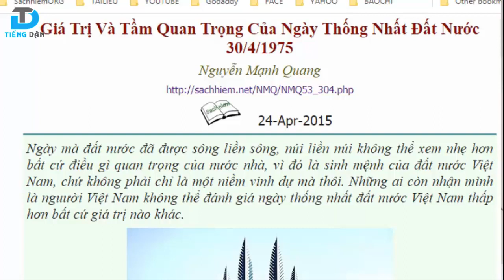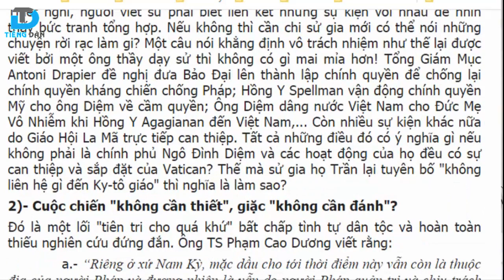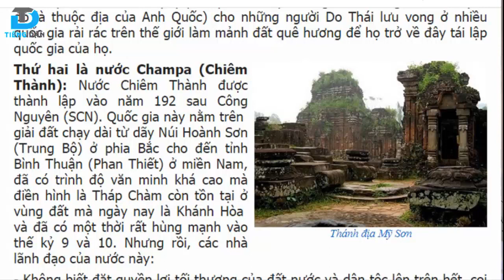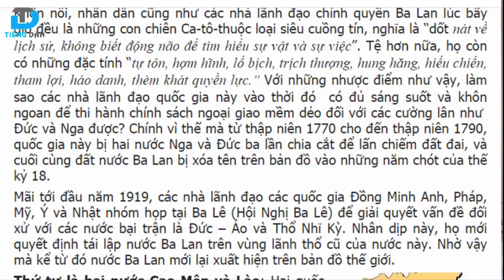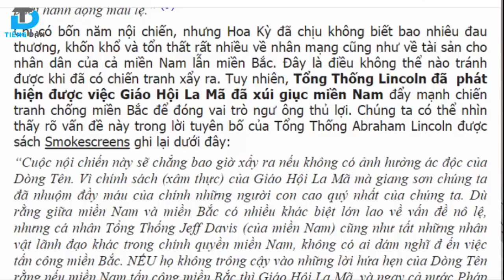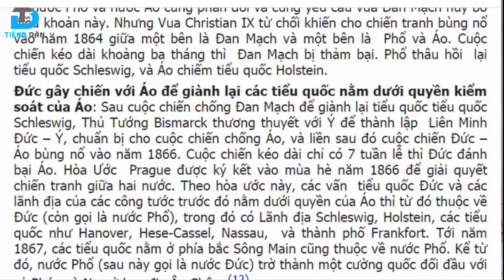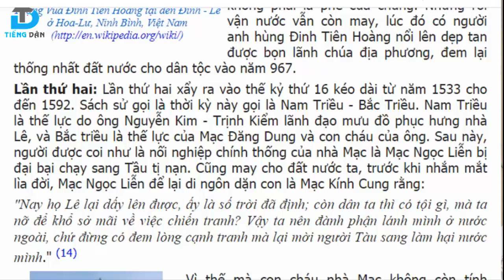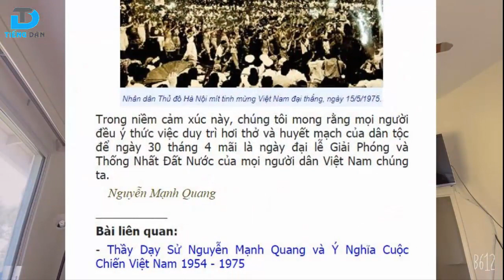Giá trị và tầm quan trọng của ngày 30/4/1975